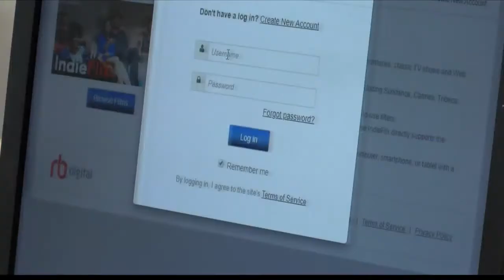Here's how to access free digital books, movies at Amarillo Public Library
In this digital age, people consume their media electronically. So, how has your local library conformed to these changing times?